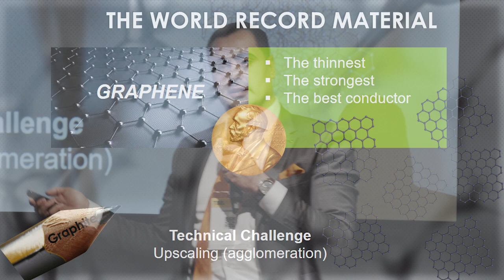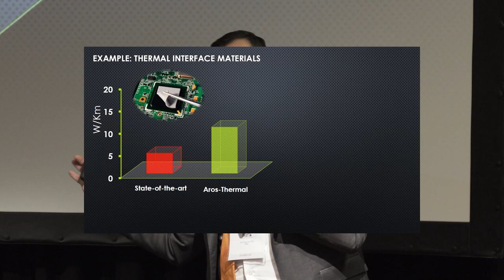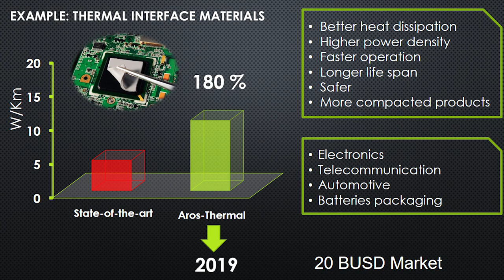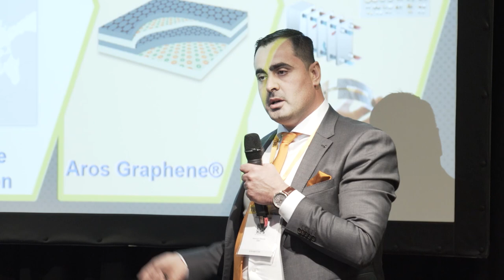TBB.2018 Pitching sessions: Graphmatech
Graphene-based nanocomposites address key industrial challenges in markets where high electrical- /thermal conductivity, high wear resistance, low friction, or a combination of these is needed.